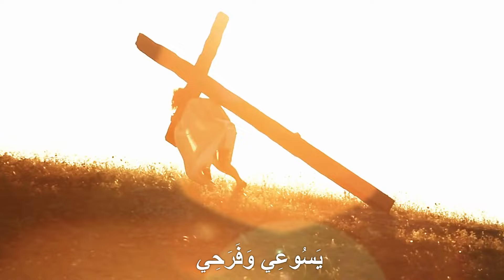نشيد القلوب المتعطشة: يا ملكي وإلهي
ملكي وإلهي
يسوعي وفرحي
رحمة إلهية
قدس الهيكل
عظمة الله
السجود والعبادة
مراعي خضراء
أفراح اللقاء
الرجاء الروحي
الأب السماوي
في أعماق الروح، حيث تلتقي النفس بخالقها، تنبعث ترتيلة "يا ملكي وإلهي، يسوعي وفرحي" كبلسم شافٍ ونور مُبهج يشق ظلام الوجود. هذه الكلمات تعد دعوة خالصة من القلب تنشد القرب من الإلهي، تسعى للدخول في مقدس هيكل الرحمة الإلهية بثقة ومحبة. تعكس الأبيات رحلة الروح نحو الإيمان العميق والسلام الداخلي، مستلهمةً من كثرة رحمته وعظمة قدرته.

هذه الترنيمة تُظهر الرغبة في السجود لعظمة الله والتقرب من ضياء عزته، معبرةً عن الإعجاب ببهاء قدرته ومجده السامي.

في كل جملة، يعبر المؤمن عن أمله ورجائه في الله، معلنًا يسوع مصدر فرحه وسلامه. تُعلي هذه الترتيلة العلاقة الفريدة بين الخالق والمخلوق، مؤكدةً على الثقة العميقة بأن الله، الأب السماوي العظيم، هو ملجأ الروح ومرشدها إلى النور والحق والجمال الأبدي.
غِناء: لورين الحاج. عَزْف: مايا سَعادَه
 يا مَلِكِي وَإِلَهِي
 يَسُوعِي وَفَرَحِي
أَمَا أَنَا فِبكَثْرَةِ رَحْمَتِكَ
 أدْخُلْ إِلَى قُدْسِ هَيْكَلِكَ
لَا تَنْعَمَ بِبَهَاءِ قُدْرَتِكَ
 وَأسْجُدَ لِضِيَاءِ عِزَّتِكَ
  يا مَلِكِي وَإِلَهِي
 يَسُوعِي وَفَرَحِي
 تُقُودُنِي لِمَرَاعٍ خَضْرَاء
 تُبْهِجُنِي بِأَفْرَاحِ اللِّقَاء
 تُسْكِنُ نَفْسِي عَلَى الرَّجَاء
 يَا أَبَا عَرْشُهُ فَوْقَ السَّمَاء
  يا مَلِكِي وَإِلَهِي
 يَسُوعِي وَفَرَحِي

مايا سَعادَةُ عَزَفَتْ وَوَزَّعَتْ هَذِهِ التَّرْنِيمَةَ، وَكانَ عُمْرُها حِينَئِذٍ ثَلاثَ عَشْرَةَ سَنَةً